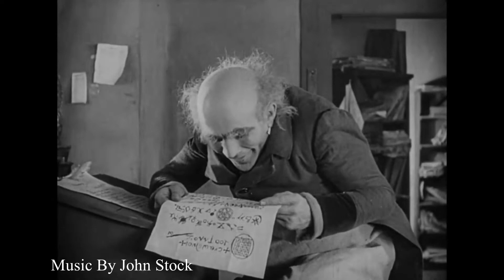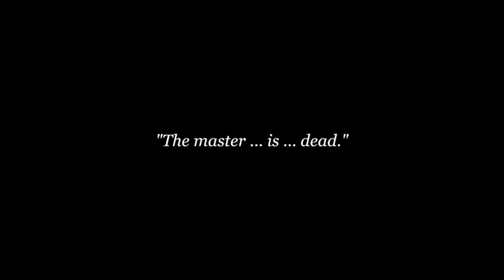Conspiracy Mad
Video Clip From Nosferatu
The Romanian word for Vampire
its a myth like Flat Earth😉